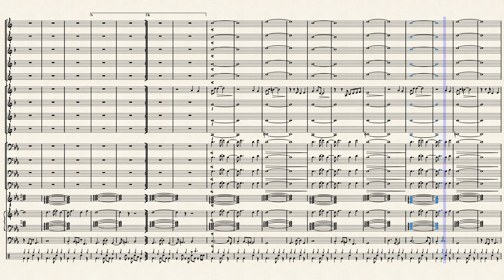Beneath The Mask : Big Band